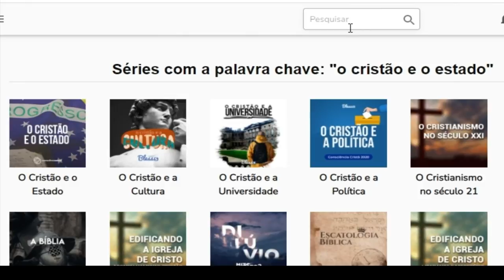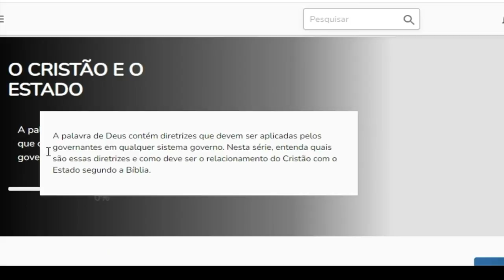Confrontando o Desafio Social: Responsabilidade do governo, do indivíduo, ou da igreja?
Atenção: temos uma super novidade pra você!

A série "O Cristão e o Estado" será liberada completa e gratuitamente para cadastrados na plataforma Blesss! Ou seja, se você não é assinante e não tem acesso aos conteúdos exclusivos da plataforma, essa é a chance de você aproveitar de graça um pouco dos recursos que ela oferece!

Então se você ainda não é cadastrado ou tem aquele amigo que ainda não conhece o Blesss compartilhe essa novidade com todos que você conhece!

Durante "O Cristão e o Estado", você vai aprender como deve ser o relacionamento do Cristão com o Estado segundo a Bíblia. Demais, né? Não deixe de conferir esse lançamento gratuito e super especial!